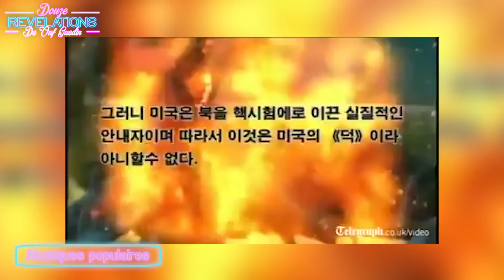12 RÉVÉLATIONS DE OUF GUEDIN SUR ELDER SCROLLS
Si tu veux aider la chaîne tu peux regarder une pub qui nous rapporte directement de l'argent

Enfilez votre armure, préparez votre épée ! Il va vous falloir être prêt pour affronter ces douzes révélations de ouf guedin sur la série des Elder Scrolls ! Skyrim, Oblivion, Morrowind et bien plus !